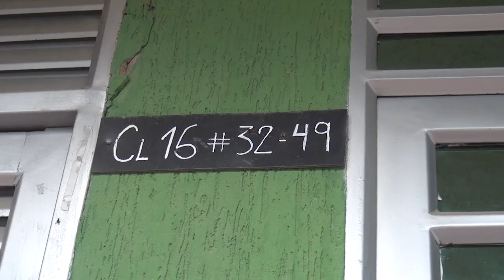nota 3 narco estado cusponoticias news 2024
A este personaje le conté el milagro , que me convierte en patrimonio espiritual , se tapo los oídos y se fue , algo tan hermoso , para ellos es un pesadilla y buscan dañar mi imagen , yo sigo con lo espiritual demostrándoles que no se necesita tanto para ser grande